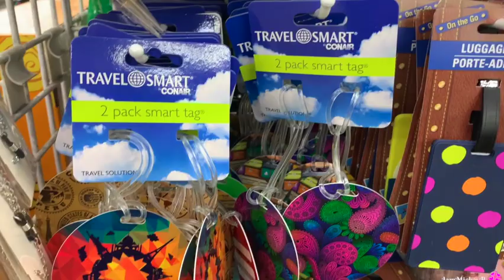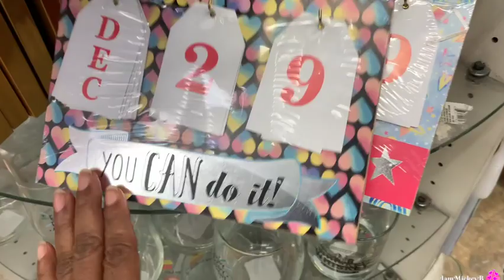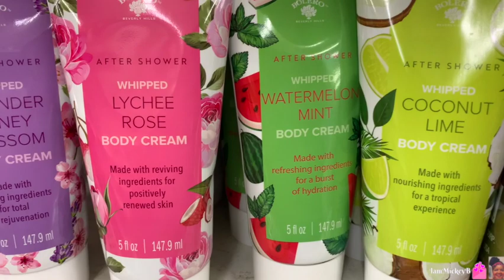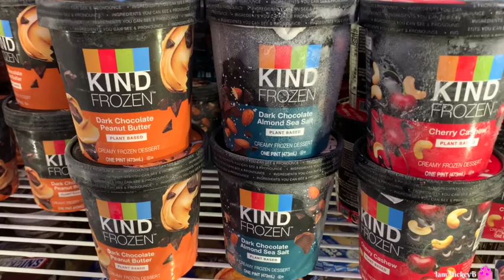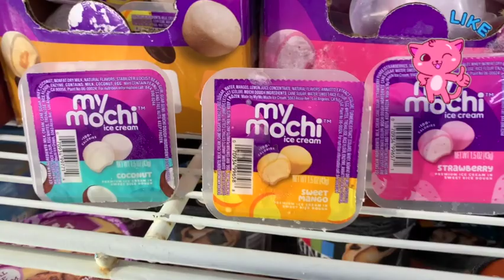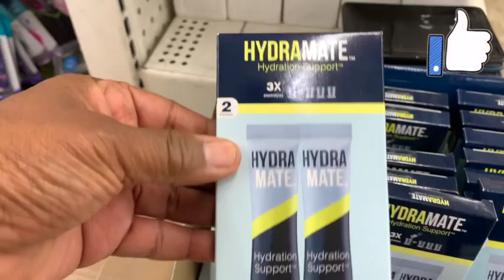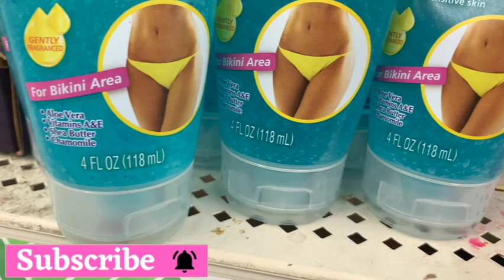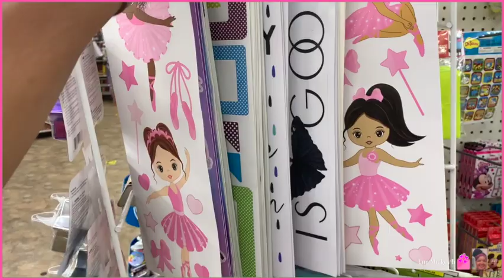Dollar Tree Walk Thru #133 *STOP, SHOP & DROP With Me*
Hello D.T. Friends,

It's time for a Dollar Tree Walk-Thru to see all of the cute stuff that the DT has in stores here in Southern Cali.   Don't wait too long to snatch up some of these goodies, pull up a chair and let's go shopping.  Enjoy the video and I will see you soon.  Mickey B

dollar tree shopping vlog. new dollar tree shop with me. dollar tree new finds name brands. dollar tree hidden gems. dollar tree must watch dollar tree must haves .dollar tree shop w/me. iammickeyb dollar tree. come shop with me dollar tree. dollar tree shop with me. new at dollar tree. new at dollar tree 2022. shop w/me dollar tree. dollar store. dollarstore. shop w/me dolar tree. dollar tree best sellers. dollar store best sellers. dollar store shopping. dollar tree shopping. whats new at dollar tree. dollar store blog.new dollar tree haul. new dollar tree video.